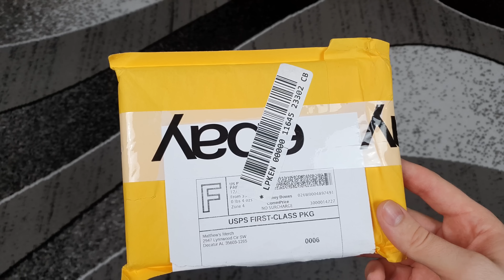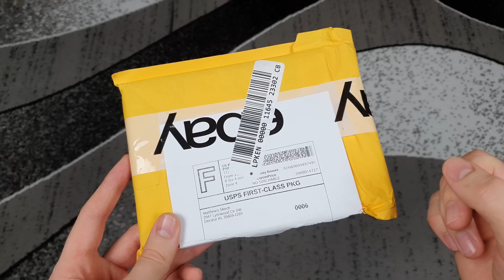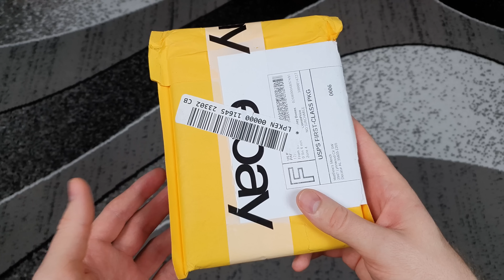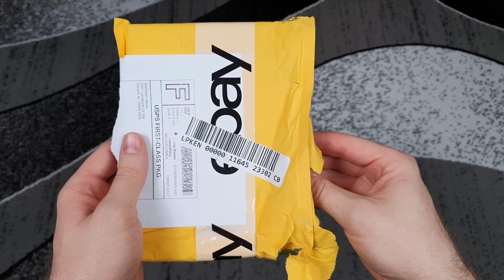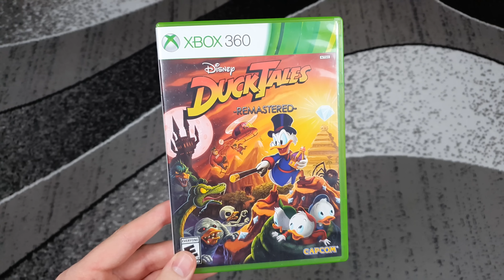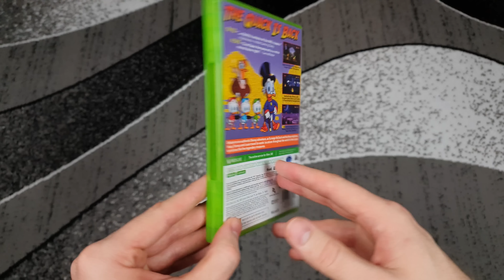Два редких Xbox 360 диска из Америки - DuckTales Remastered & Jurassic The Hunted - Распаковка